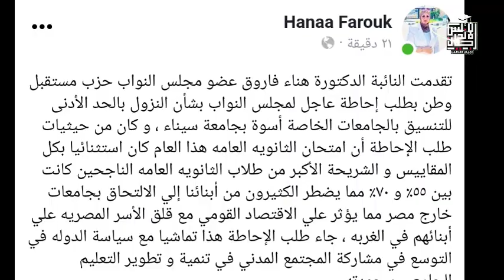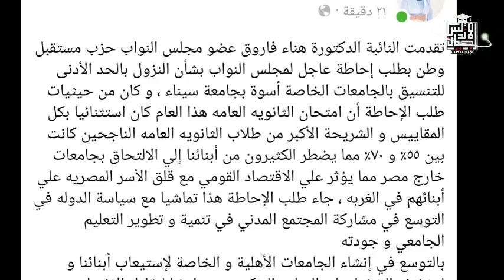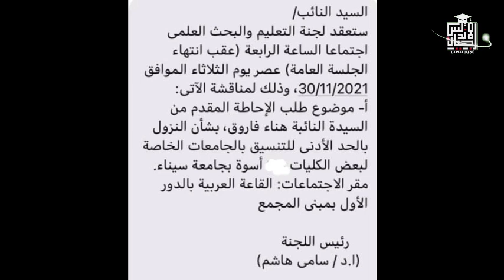مباشر الان || طلب إحاطة عاجل لمجلس النواب خاص بتنسيق الجامعات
مباشر الان || طلب إحاطة عاجل لمجلس النواب
تقدمت النائبة الدكتورة هناء فاروق عضو مجلس النواب حزب مستقبل وطن بطلب إحاطة عاجل لمجلس النواب بشأن النزول بالحد الأدنى للتنسيق بالجامعات الخاصة أسوة بجامعة سيناء ، و كان من حيثيات طلب الإحاطة أن امتحان الثانويه العامه هذا العام كان استثنائيا بكل المقاييس و الشريحة الأكبر من طلاب الثانويه العامه الناجحين كانت بين ٥٥٪ و ٧٠٪ مما يضطر الكثيرون من أبنائنا إلي الالتحاق بجامعات خارج مصر مما يؤثر علي الاقتصاد القومي مع قلق الأسر المصريه علي أبنائهم في الغربه ، جاء طلب الإحاطة هذا تماشيا مع سياسة الدوله في التوسع في مشاركة المجتمع المدني في تنمية و تطوير التعليم الجامعي و جودته
بالتوسع في إنشاء الجامعات الأهلية و الخاصة لإستيعاب أبنائنا و لتخفيف الضغط علي التعليم الحكومي ، و ايضا لتقليل الاغتراب بين الجامعات الخاصه ،
و سيتم بأذن الله مناقشة طلب الإحاطة بلجنة التعليم و البحث العلمي بمجلس النواب يوم الثلاثاء ٣٠ نوفمبر بحضور السادة التنفيذيين بوزارة التعليم العالي و المجلس الاعلي للجامعات الخاصة و الاهليه

☎️للاتصال بنا من هنا 👍👇👇👇👇👇
👈❣للإستفسار والاعلانات 👍
اجيال الاندلس مدرستنا | ابتدائي. اعدادي. ثانوي